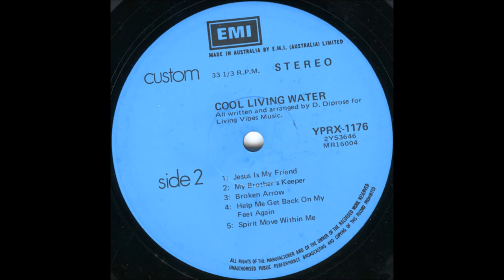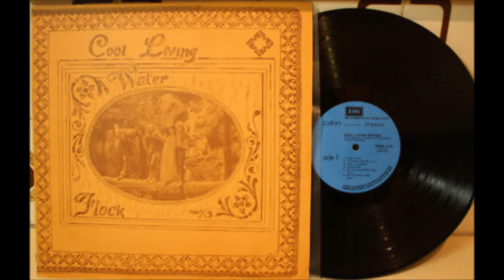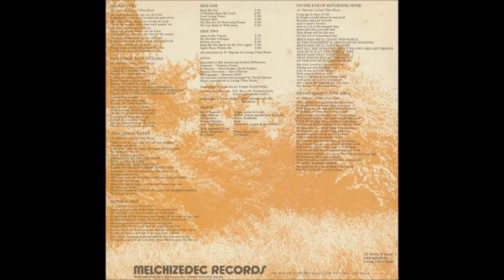Flock, 1975 LP: Cool Living Water - A6 We Can Make It With Jesus